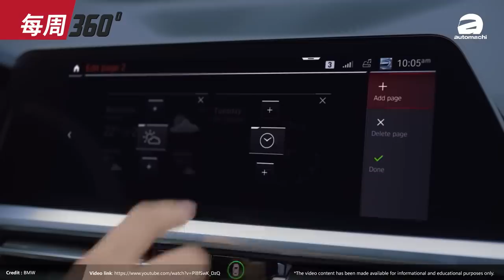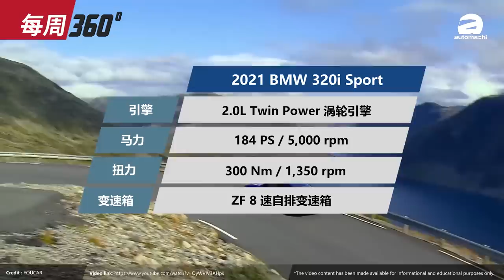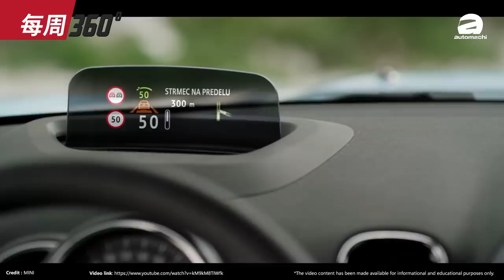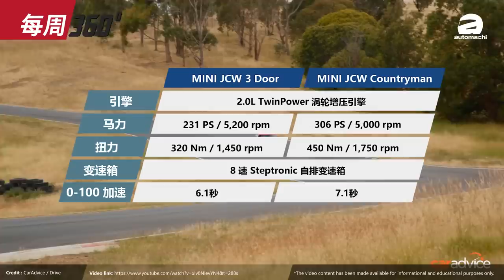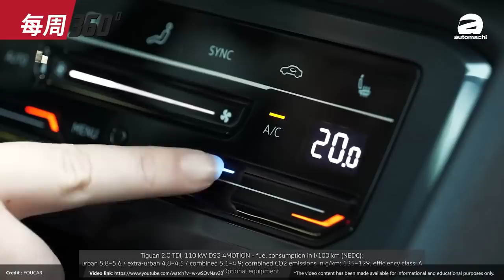Proton S50 Hatchback 会不会真的来？（每周360）｜automachi.com 马来西亚试车频道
1. BMW 320i Sport 推出2021升级版
2. 2021 MINI John Cooper Works 登陆我国
3. Volkswagen Tiguan 小改款现身我国
4. 新一代 Subaru WRX 预告登场
5. Proton S50 Hatchback 假想图出炉